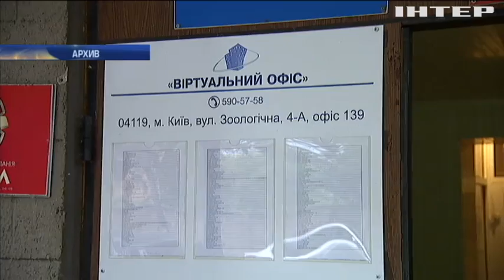Скандальная "Стена": расхитителям средств избирают меру пресечения